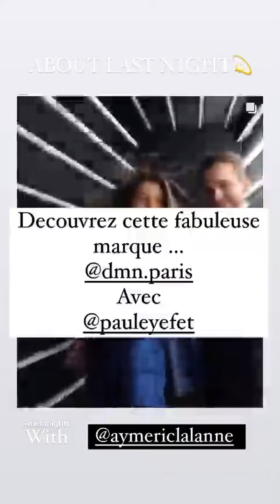MELANIGHT - 03 Mars 2022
Les amis on se retrouve pour mon vlog du 03 Mars 2022 sur notre chaine - Pour retrouver tous mes vlogs direction ma playlist